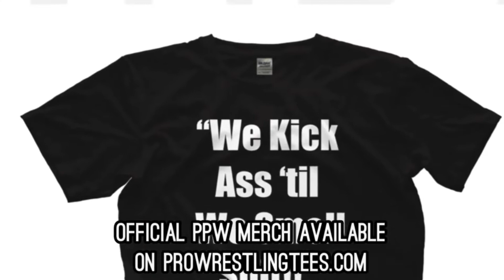PPW #430 - Wrapup & Video Results